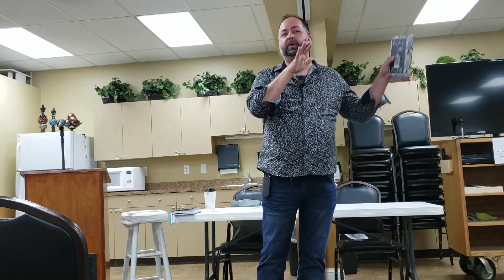Spiritual Alchemy at the Metaphysical Society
Presentation Given on June 26th of 2019